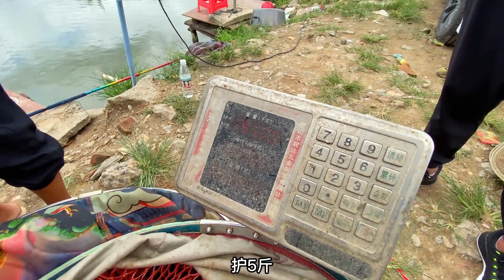60块钱休闲塘竟打出了高炮坑的感觉，用这种钓法，连杆到老板直接不让钓了！ 【游钓黑坑疯子】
60块钱休闲塘竟打出了高炮坑的感觉，用这种钓法，连杆到老板直接不让钓了！ 【游钓黑坑疯子】